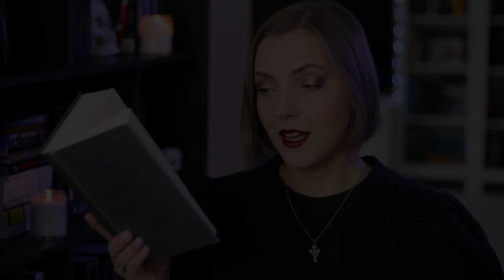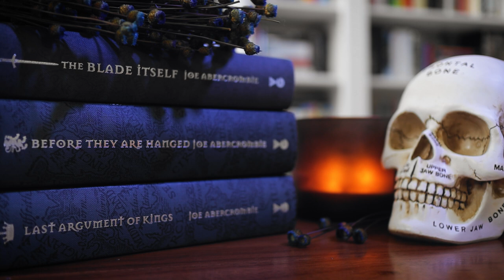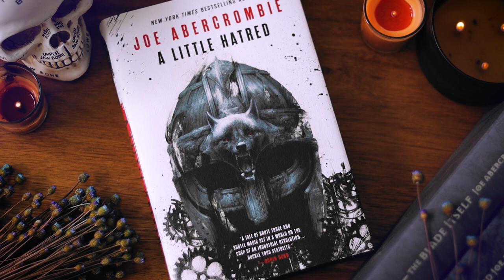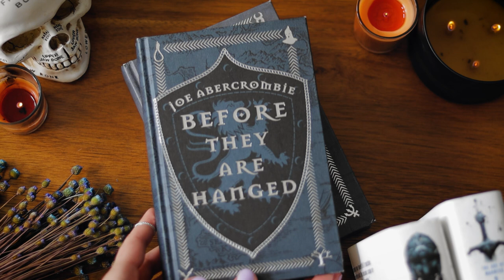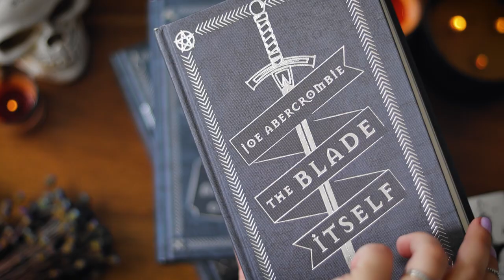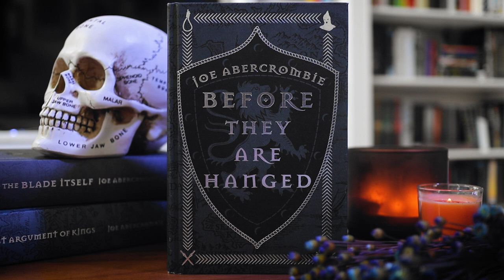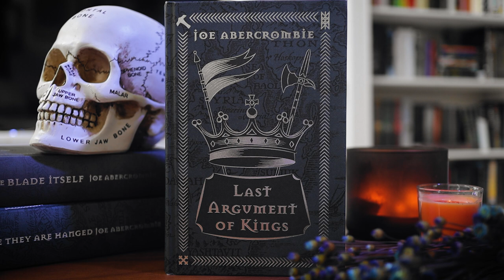⚔ THE FIRST LAW Trilogy is AMAZING! And You Should Read It NOW | Book Series Review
It's about time I reviewed one of my favorite book series of all time - "The First Law" by Joe Abercrombie. I've mentioned my love for these books quite a few times on my channel before, but since I just got done rereading the trilogy - I thought this was the perfect time to tell you about it in more detail, and let you know why you absolutely should read it as soon as possible. Do you have a favorite dark fantasy book or series?

Want to check out "The First Law" books, but don't have time to read? Try the trilogy in audiobook format while also supporting my channel by checking out Audible with a free 30-day trial, including a free audiobook

► TIMESTAMPS:
0:00 - Intro
2:22 - The Setup
4:06 - The Characters
7:25 - The Magic
8:47 - The Writing Style
11:25 - Closing Thoughts
14:34 - Outro

► BOOKS MENTIONED
The Amazon links are affiliate links - if you use them to buy the films, I will get a small commission and you will help support my channel at no additional cost to you.

The Blade Itself (The First Law, book 1)

Before They Are Hanged (The First Law, book 2)

Last Argument of Kings (The First Law, book 3)

Best Served Cold

The Heroes

Red Country

A Little Hatred (The Age of Madness, book 1)

The Trouble With Peace (The Age of Madness, book 2)

The Wisdom of Crowds (The Age of Madness, book 3)
Current release date: September 14. 2021